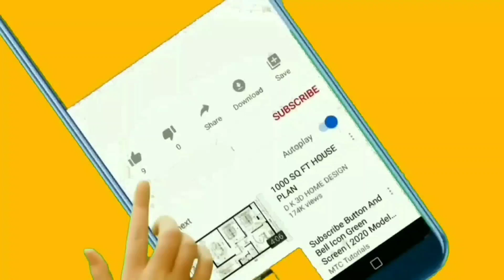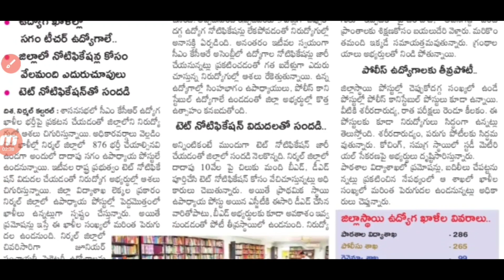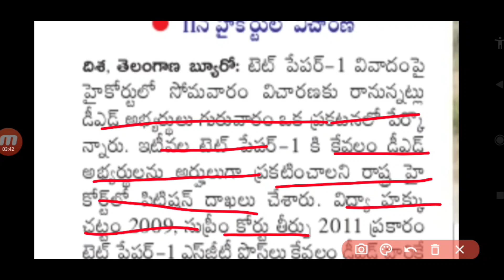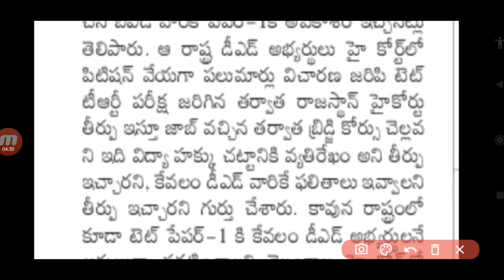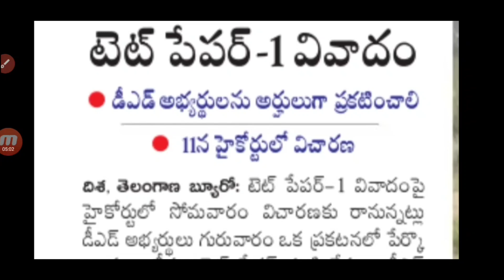TS TET Latest News Today||TS TET DSC Notification Latest Update||TS SGT Paper 1LatestNews Today 2022